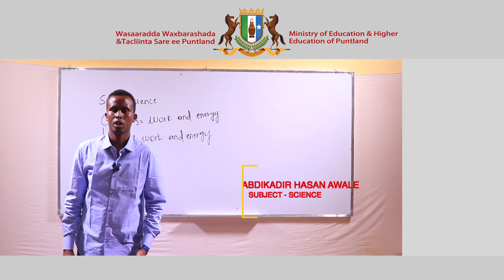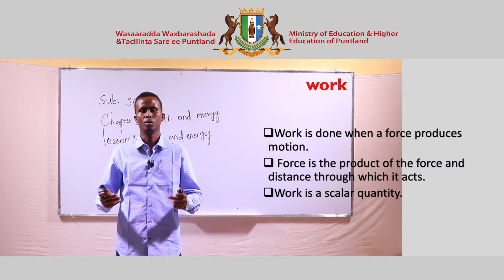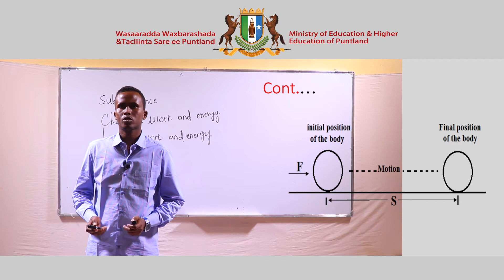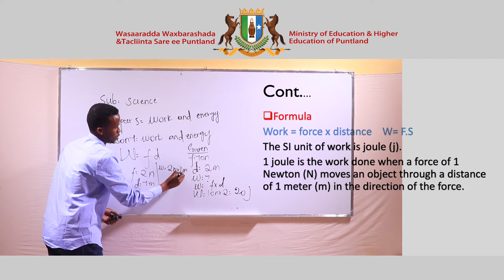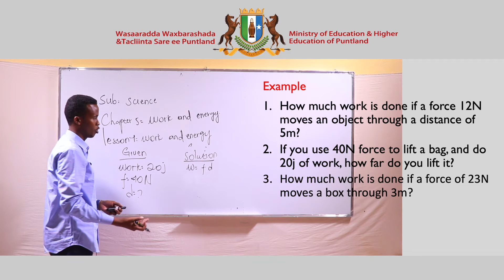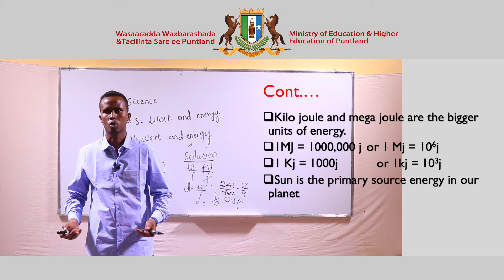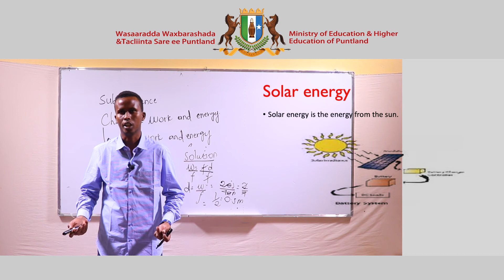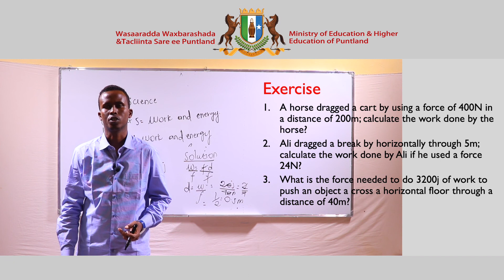Fasalka 8aad Science Chapter 5 Lesson 1